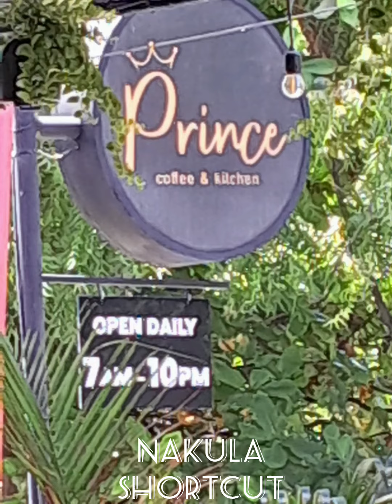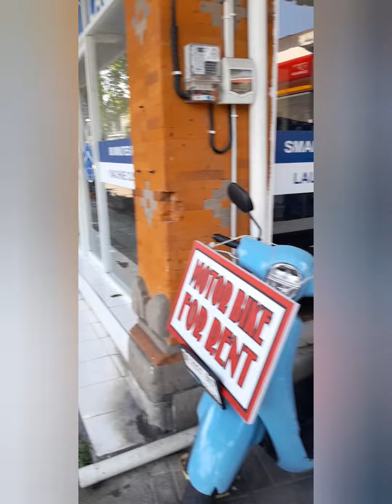Shortcut from jl Nakula, the River to Jl. Raya Legian , Legian Kuta Bali .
Shortcut from jl Nakula,  the River to Jl. Raya Legian